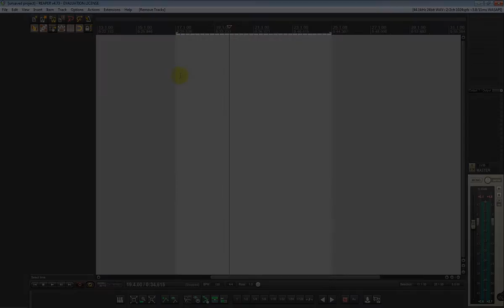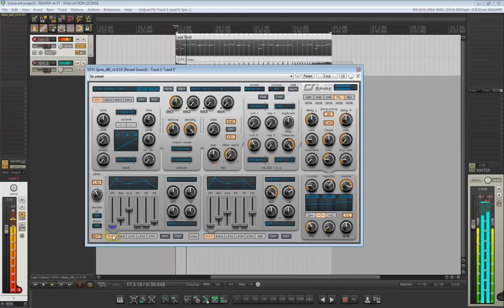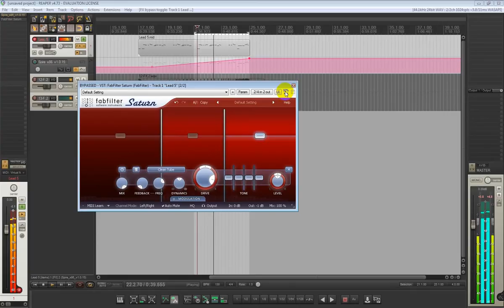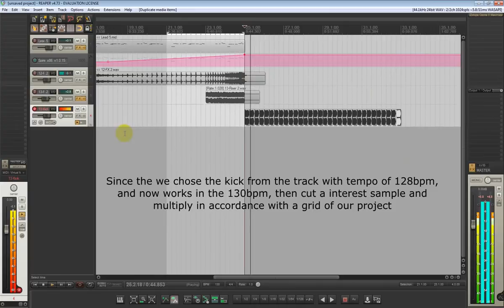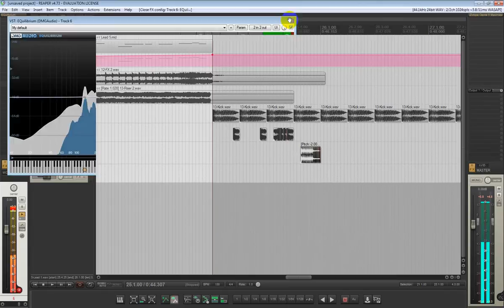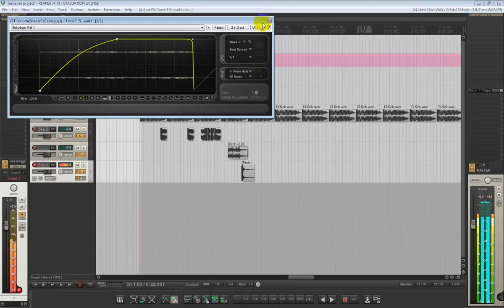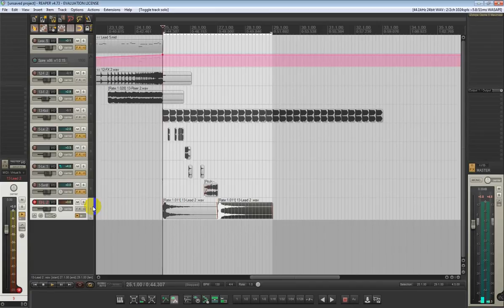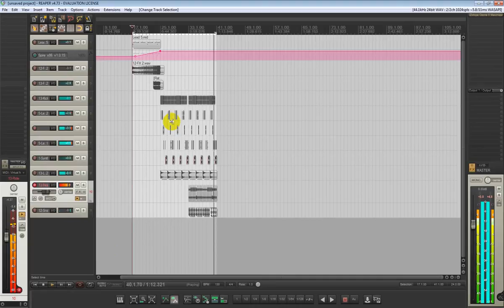Global EDM Kits | Tutorial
Audentity Records is really proud to present its brand new production toolkit with 13 huge chart-topping construction kits.

 'Global EDM Kits' features the newest ingredients for your next EDM Beatport Stormer : New EDM kicks, Smashing and Extraordinary Electro and Melbourne Basses, Full Attack percussions,Progressive Melodical hooks, Epic Mainstage Synths,Tempo-synced FX and much more.

If you love tracks with progressive and / or fat drums, uplifting breaks,fantastic climaxes and massive drops like those of W&W, David Guetta,Showtek,Deorro, Moguai, Sander van Doorn, Dimitri Vegas & Like Mike, this pack is a must have for your next 2015 hit!

Each kit offers club-ready full mix and all components broken out.
They are recorded at 128 BPM and included are all the separate elements such as synth hooks, basslines, FX, and more.
The pack contains almost 1GB of content and delivers 13 of the finest song-ideas including break,climax and drop.
All the content you need to create absolutely top notch tracks.

Each melodic part is available as a MIDI file,so you are extremely flexible.

With this pack your next 2015 anthem is on its way!

Download contains:
13 Full Construction Kits

142 x 24 bit WAV Loops
61 x Midi
Wavs 44.1khz
Each melodic part is available as a MIDI file
Download size: 1 GB